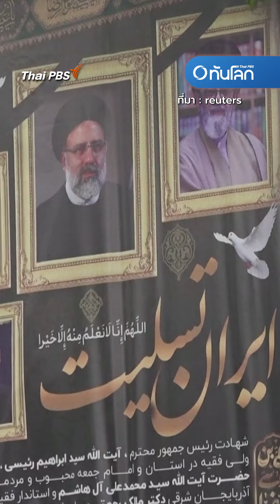บรรยากาศในอิหร่าน หลังสูญเสียประธานาธิบดีไรซี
บรรยากาศในอิหร่านเต็มไปด้วยความโศกเศร้า หลังสูญเสียประธานาธิบดีเอบราฮิม ไรซี จากเหตุเฮลิคอปเตอร์ตก ประกาศไว้อาลัยเป็นเวลา 5 วัน